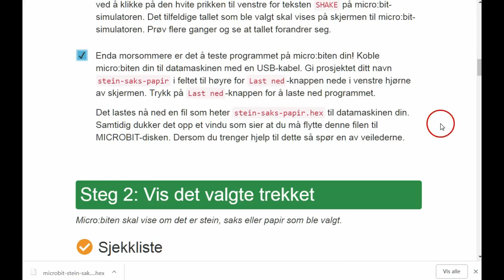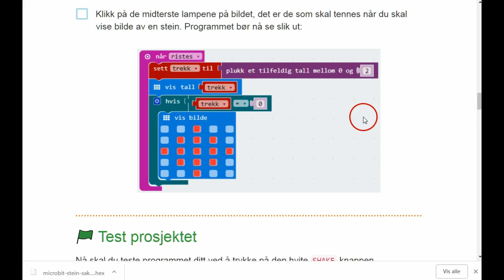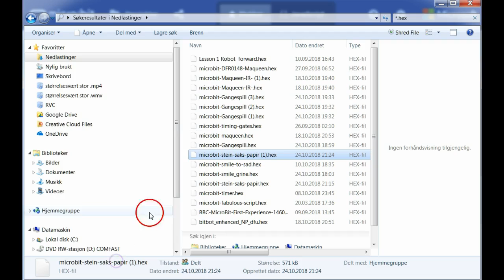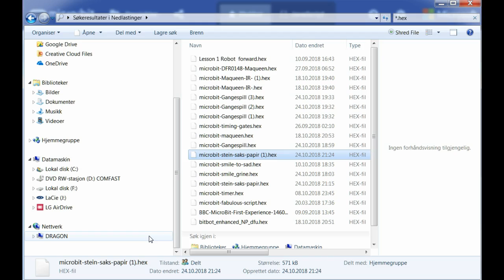23 Stein bilde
Del 3 av koding av spillet Stein, saks, papir for microbit fra Lær kidsa koding